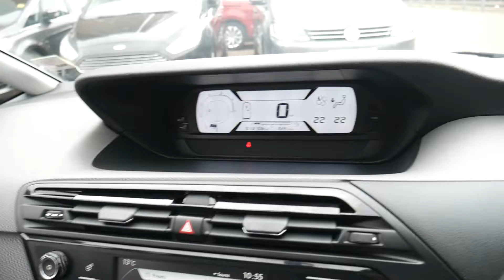DN16XBT CITROEN C4 GRAND PICASSO 1.6 BLUEHDI VTR PLUS 5d 118 BHP